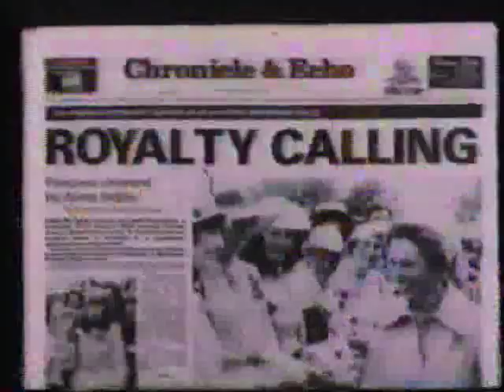Princess Anne 1981 documentary (3)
Part three of a documentary entitled "Princess Anne - Her Working Life" from 1981, about the daughter of Queen Elizabeth II.